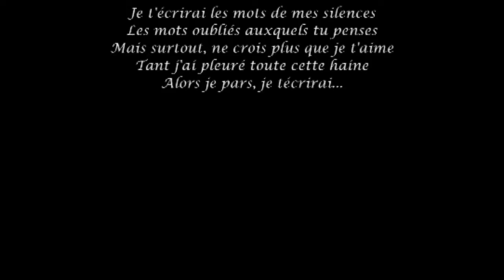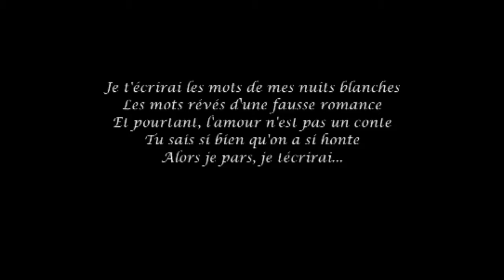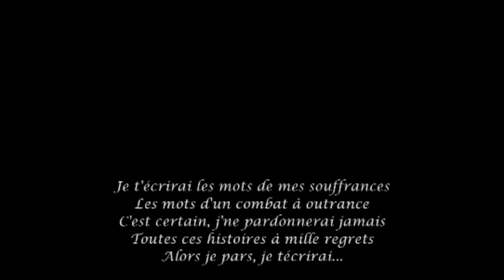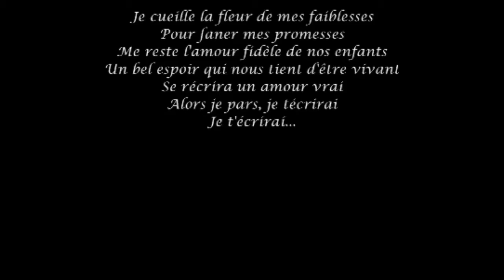Evandro Oliva - Je t'écrirai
Music and lyrics By Sylvain Guinet, 2002
Cover by Evandro Oliva, he is vocally versatile (countertenor, tenor, soprano, alto, baritone), Conductor, Composer, Arranger and Musical Director.